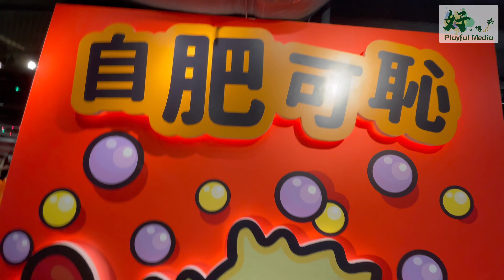【好。傳媒 Playful Media】台灣人氣小勞撫。life@KCC。7 大萌潮語打卡位 。臺灣觀光協會打造台灣偽旅行。台灣美食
與台灣最萌老虎插畫角色「小勞撫」一同歡度新春佳節，與台灣美食市集和港式潮語一起Chill住過年！由2022年1月11日至2月20日期間，葵興life@KCC把台灣百萬粉絲插畫家SECOND筆下的人氣新星「小勞撫」首度帶來香港，推出「Chill 有『梗』新春裝置及市集」！可愛呆萌的小勞撫深知香港人久久未能到台灣旅行，想必相當想念台灣的美食美景，因此親自把家鄉的特色食品和景點帶來香港，更學會多句廣東話潮語，帶大家穿梭於7大打卡位，來一場偽遊台灣輕旅行。在指定日期更會舉行「台灣新春市集」及「文青新春市集」，為大家帶來台灣直送的美食、伴手禮及本地文創精品等，更大送限量台灣新春福袋，歡迎大家大掃新春禮品，向親朋好友拜年賀歲。

life@KCC x 小勞撫 Chill 有「梗」
日期：11/1/2011 – 20/2/2022
時間：10：00 – 22:00
地點：life@KCC 3樓及空中花園green@KCC

拍攝、後期製作：@爆炸桃

支持好。傳媒 Playful Media 創作更多高質素節目
好。傳媒 Playful Media ：👇🏻👇🏻👇🏻
Facebook Page：好。傳媒 Playful Media
ATTENTION COMPANIES:
為維持本台營運及製作高質素節目，歡迎大家以各種渠道支持『好。傳媒Playful Media』🤗
轉數快：8292534